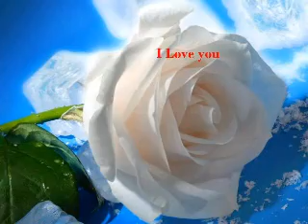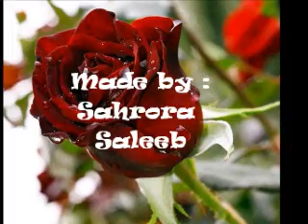Taiga - Edward Simoni ( Edward Simoni)